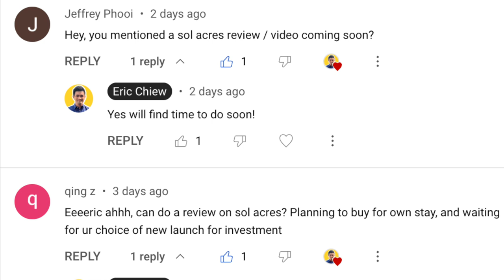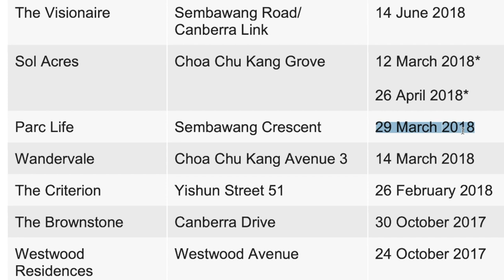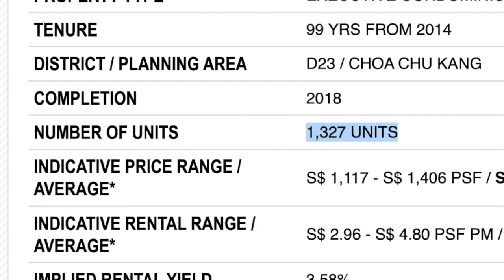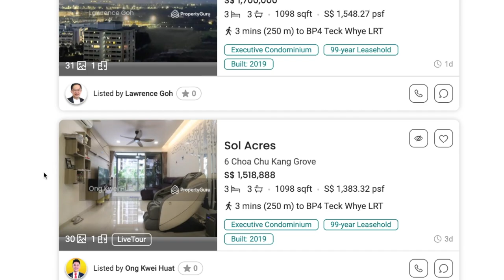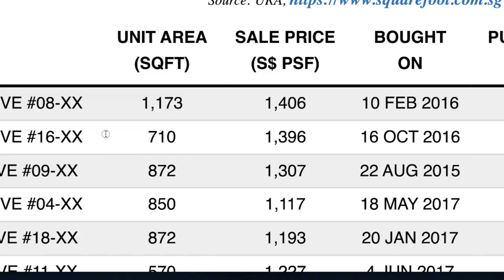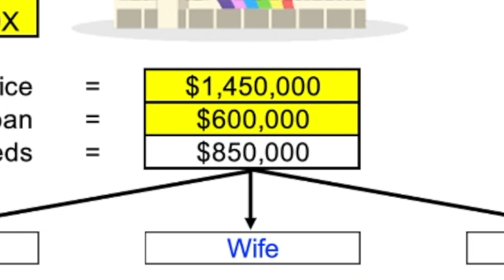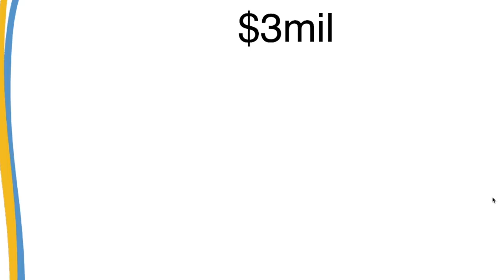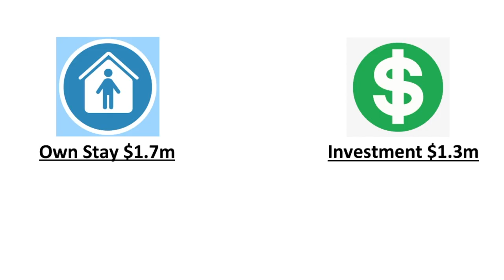BIGGEST Executive Condo in Singapore MOP in 2023! Eric Chiew Review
The biggest EC in Singapore reaching MOP! All 1327 EC owners of Sol Acres are going to reach MOP on 12 Mar & 26 April 2023 and all will be giant Huat Kueh!

I will be sharing:
What should you do when you reached MOP?
Should you decouple to buy the 2nd investment property?
Should you sell 1 buy 2 condos?
How much assets do a couple have after their MOP?
What is the expected profits for owning an EC?
What can you do with all the profits and savings?

Let's find out more!

What is your plan after reaching MOP?
Love to hear your plan by commenting below :)

🔥 Upcoming property webinar "Double your property portfolio after your MOP!" 🥳
🎬 Register now!